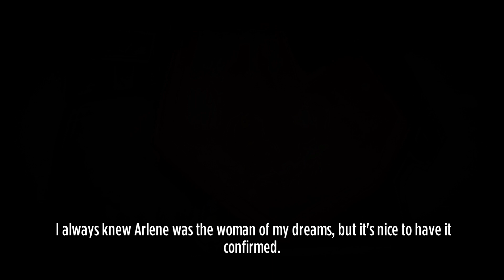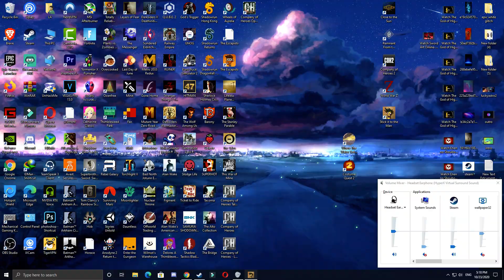you dont wanna where these teeth were #1 Stick it to the man